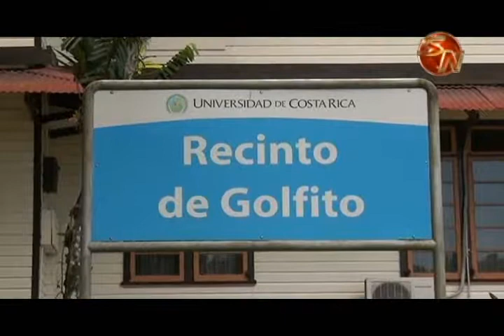UCR garantiza calidad educativa mediante actualización de carreras en Sedes Regionales